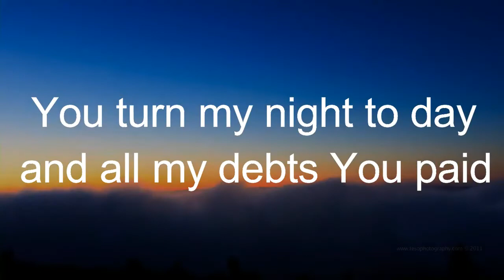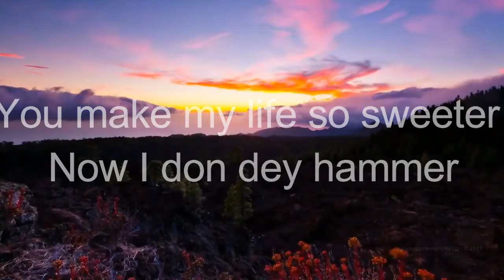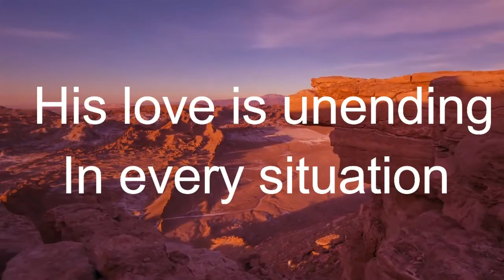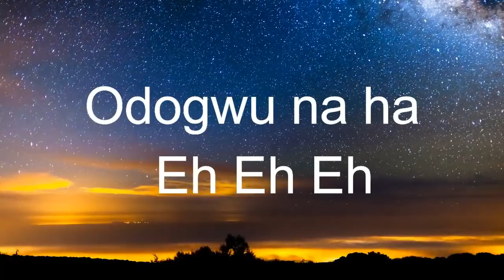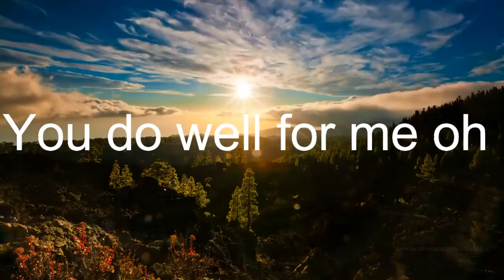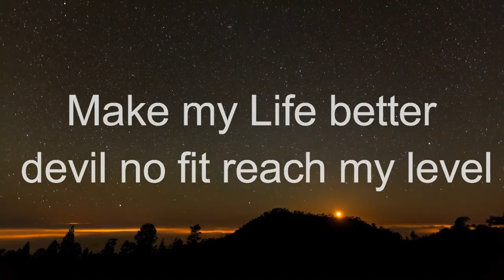Anietie Ezeimo - Papa Eh | Lyric video